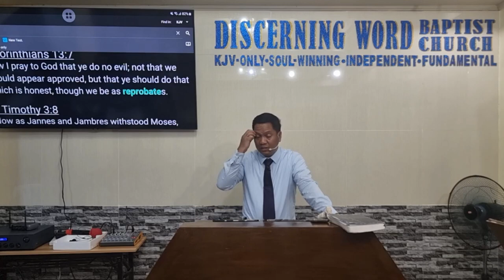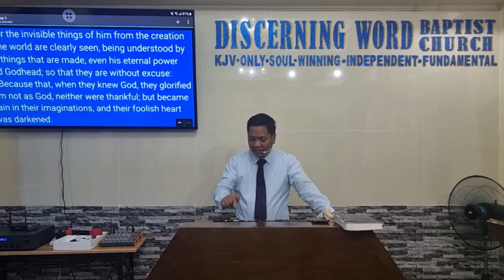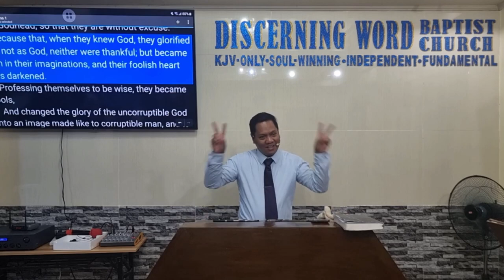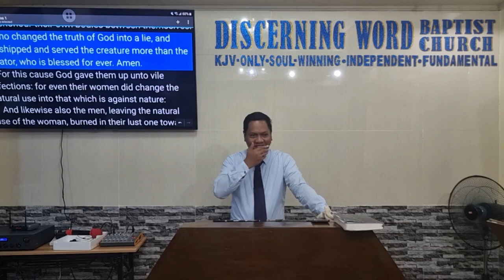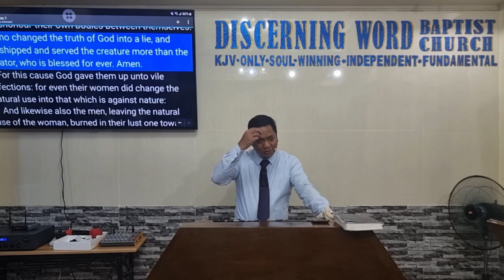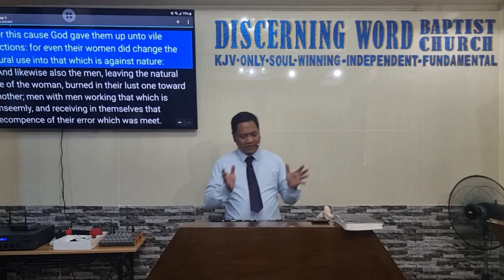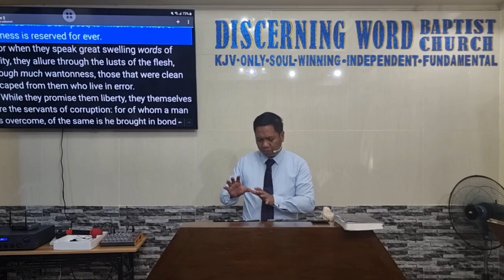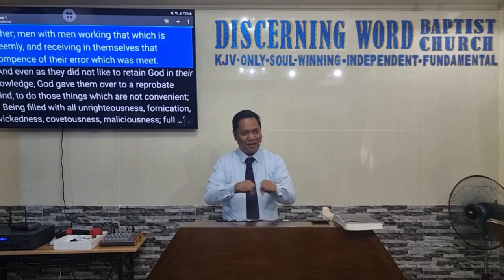Psychopath Reprobates (Baptist Preaching - Ph)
Sunday Afternoon Preaching on Enemies of the Lord

KJV-only
Soulwinning
Independent
Fundamental

20240414sunpmpsychorepQ